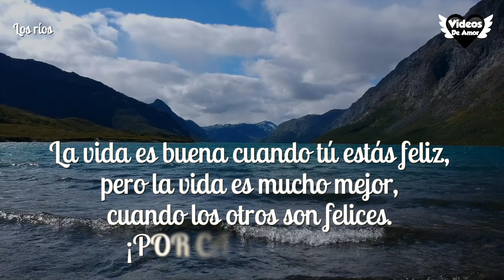Los ríos | pensamiento de Madre Teresa de Calcuta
Los Ríos
Los ríos no beben su propia agua,
los árboles no comen sus propios frutos.

El sol no brilla para sí miso
Y las flores no esparcen su fragancia para sí mismas.

Vivir para otros
es una regla de la naturaleza.

La vida es buena cuando tú estás feliz,
pero la vida es mucho mejor,
cuando otros son felices.
¡POR CAUSA TUYA!

Nuestra naturaleza es el servicio"
Quien no vive para servir,
no sirve para vivir.